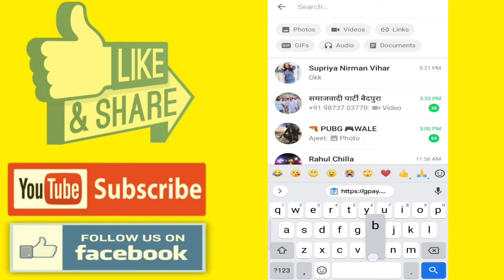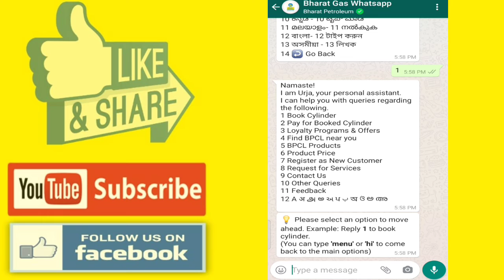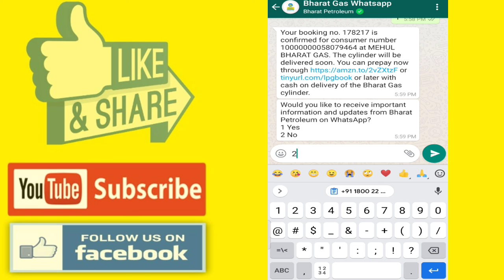How to Book Bharat Gas from WhatsApp | Bharat Gas booking kaise kare whatsapp se